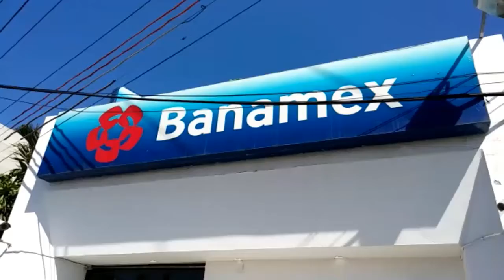Roban de nueva cuenta Banamex de la zona norte de Tampico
Por enésima ocasión una de las sucursales en la zona norte del banco Banamex fue asaltada; sujetos armados se llevaron un buen botín.